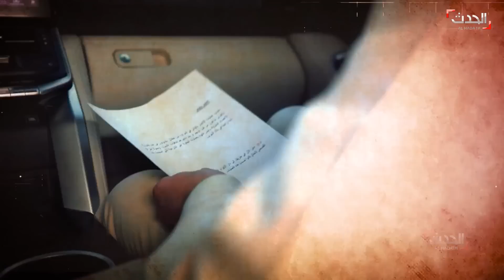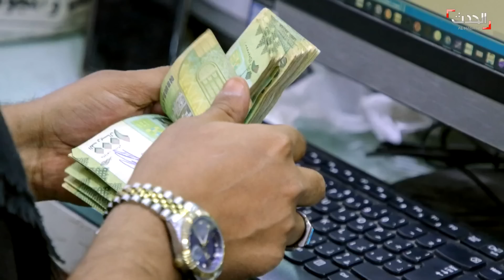الأخبار الليلة | أربيل تتهم بغداد باتباع "سياسة التجويع".. وجلسة طارئة للبرلمان الليبي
الأخبار الليلة | حكومة إقليم كردستان تتهم بغداد بانتهاج "سياسة التجويع" ضد الإقليم.. والبرلمان الليبي يعقد جلسة طارئة لبحث تشكيل "حكومة موحدة" و باتيلي يطالب بتهيئة الظروف لإجراء انتخابات
لمعرفة أحدث المستجدات.. عبر البث المباشر من هنا ⤵
وبإمكانكم متابعة الحدث على منصات التواصل